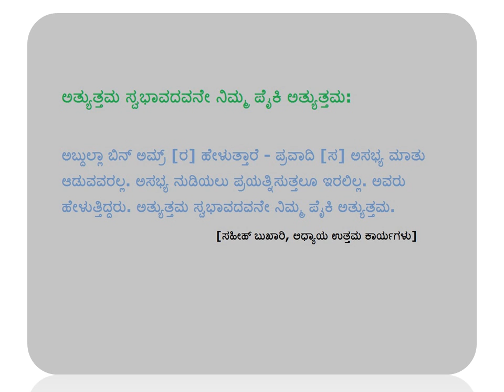ಅತ್ಯುತ್ತಮ ಸ್ವಭಾವದವನೇ ನಿಮ್ಮ ಪೈಕಿ ಅತ್ಯುತ್ತಮ - Kannada - Created by Fahim Akthar Ullal